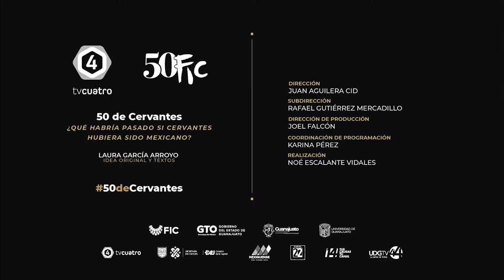¿Qué habría pasado si Cervantes hubiera sido mexicano?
¿Qué habría pasado si Cervantes hubiera sido mexicano? Cuéntanos en los comentarios y no te pierdas esta cápsula de 50deCervantes, presentada por Laura García.
Agradecemos a TV4